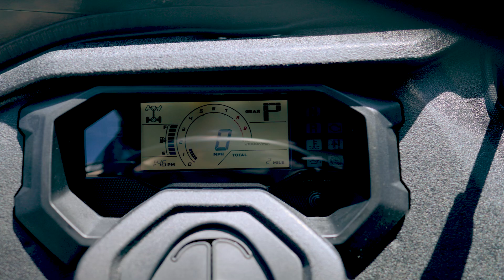Honda® Pioneer 1000-5 Forest Walkaround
Check out this Brand New 2023 Honda® Pioneer 1000-5 Forest as we walkaround and see the best features. Features include Quick Flip up Rear Seats convert the Carbo bed into 2 rear seats with seatbelts, Paddle Shifters, Warn Winch and More!

This 2023 Honda® Pioneer 1000-5 Forest  may be in stock today.

ABOUT CEDAR CREEK MOTORSPORTS
7518 Hwy. 60, Cedarburg, WI

SUGGESTED VIDEO:
Cedar Creek Motorsports Dealership Tour